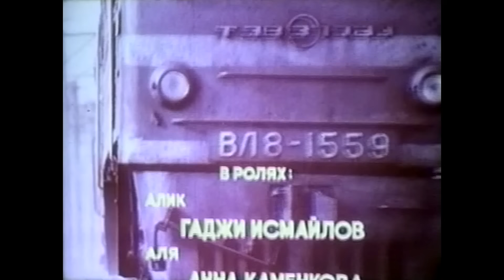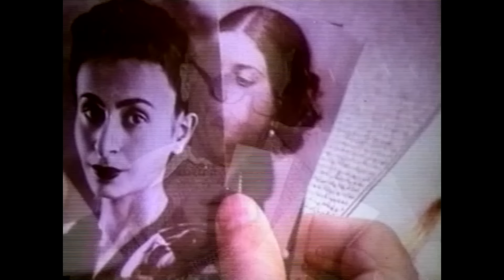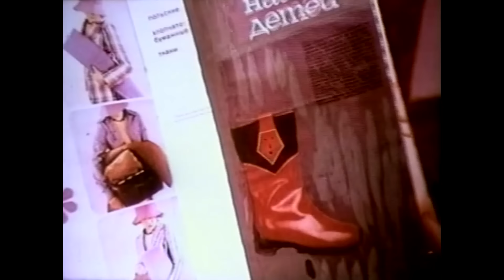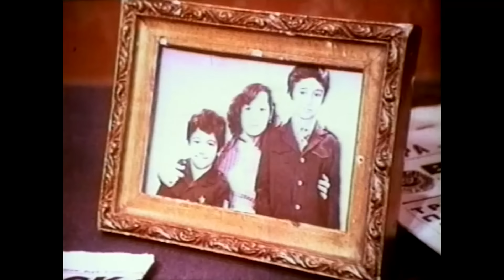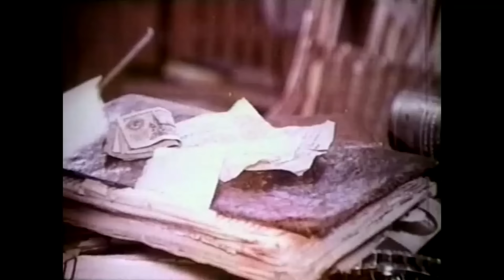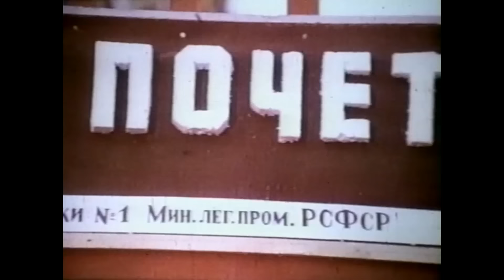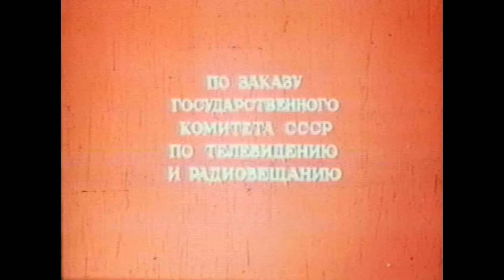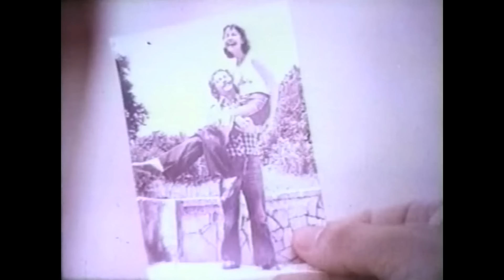Anın quruluşu (1980)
12+

Film əxlaqi prinsiplərin qorunub saxlanılmasından, ətrafdakıların inamının və hörmətinin qazanılmasının vacibliyindən bəhs edir. Edik Moskvada qəbul imtahanı verməyə gedir. Ancaq istəyi baş tutmur. O, geri qayıtmır və Moskavda işə düzləir. Amma ailəsinə xəbər verir ki, instituta qəbul olunub. Onun mənəvi sarsıntıları da elə bu yalanla başlayır.
Filmin çəkilişləri Moskva, Minsk, Mingəçevir, Bakı, Suraxanı, Balaxanı və pavilyonda aparılıb.
Film 1-ci kateqoriyaya layiq görülüb.
Film Mərkəzi Televiziyanın sifarişi ilə çəkilib.

İstehsalçı: Azərbaycanfilm
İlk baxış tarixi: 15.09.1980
Janr: lirik dram, komediya

Rejissor: Rasim İsmayılov
Ssenari müəllifi: Rüstəm İbrahimbəyov
Operatorlar: Rasim İsmayılov, Yuri Varnovski
Rəssam: Rafis İsmayılov
Bəstəkar: Azər Dadaşov
Rollarda: Məmməd Məmmədov (Ədhəm), Hacı İsmayılov (Ələkbər), Anna Kamenkova (Aliyə), Vladimir Etuş (qoca Bayramov), Olqa Barnet (Nina), Aleksandr Şarovski (Feliks), Elxan Quliyev (Oqtay), Tahir Yaxin (Ramiz), Xalidə Quliyeva (Sona), Ömür Nağıyev (Tofiq), Mikayıl Mirzə (Eyvaz, alıcı), Siyavuş Nəbiyev (vunderkind), Larisa Xələfova (vunderkindin anası), Tatyana Qalakçiyeva, Zemfira Sadıqova (Eyvazın arvadı)